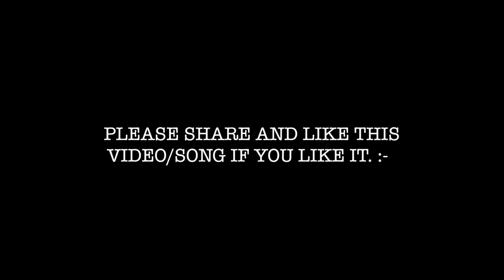BIARKAN - FAREED DANIEL (OFFICIAL LYRIC VIDEO)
Composer: Fareed Daniel
Lyricist: Fareed Daniel
Video editor: Fareed Daniel
Produced by: Fareed Daniel

this song was release on 2016 on this channel but i've decided to delete it for some personal reason.